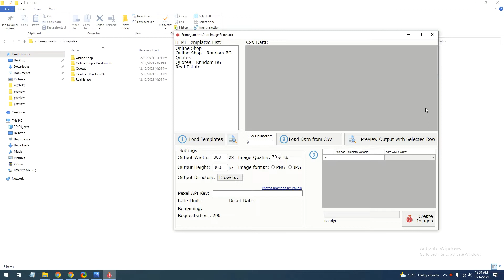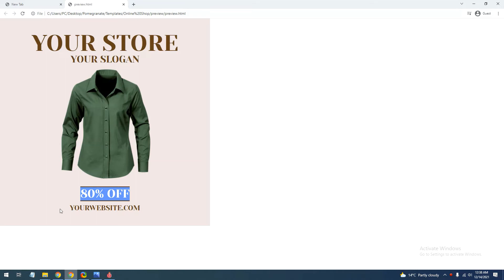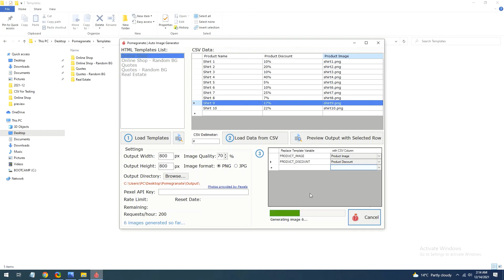CSV to Image - Social Media Image Generator - Pomegranate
Pomegranate helps you generate thousands of images for use on social media platforms from your CSV data easily.